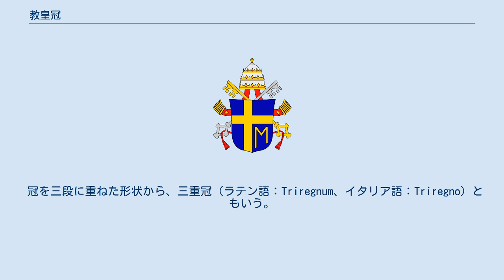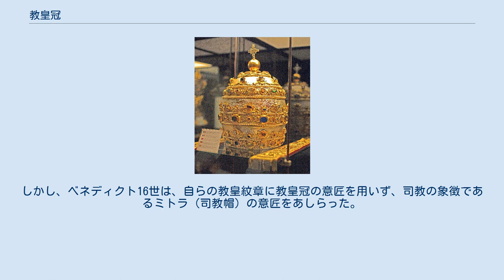教皇冠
キリスト教の服装・祭服・装身具
サン・ピエトロ大聖堂に保存されている教皇冠 教皇冠（きょうこうかん、ラテン語：Tiara、イタリア語：Tiara papale）は、ローマ教皇の地位を象徴する冠。
時代を通じて数多くの教皇冠が用意され、過去の冠の一部は現存している。
 冠を三段に重ねた形状から、三重冠（ラテン語：Triregnum、イタリア語：Triregno）ともいう。
 教皇冠は、教皇の地位を象徴する冠であり、金と宝石できらびやかに飾られた三重の冠の形状をしている。
冠自体の材質はバーメイル（金でめっきされた銀）。
この三重の冠の意味は、「司祭、司牧、教導の三権」を、また「天国・煉獄・（地上の神の国）教会」を象徴すると解されている。
 クレメンス5世（在位：1305年 - 1314年）のときに初めて戴冠され、パウロ6世（在位：1963年 - 1978年）のときまで戴冠が行われた。
 1962年から1965年にかけて行われた第2バチカン公会議の後、パウロ6世は主要な儀式においても教皇冠を使用せず、貧しい人々のために売却しようと考えた。
この結果、パウロ6世の教皇冠は1968年よりアメリカ合衆国・ワシントンD.C.の無原罪の御宿りの聖母教会にて展示公開されることとなり、収益は貧しい人々に用いられるものとされた。
 その後1975年の使徒憲章『ロマーノ・ポンティフィチ・エリジェンド』によって、教皇選出方法に関する改革が行われたが、教皇冠は制度としては存続した。
 次のヨハネ・パウロ1世（在位：1978年）、ヨハネ・パウロ2世（在位：1978年 - 2005年）、ベネディクト16世（在位：2005年 - 2013年）、フランシスコ（在位：2013年 - ）も教皇冠の戴冠を行わず、教皇冠の敬遠は半ば慣例となっている。
 バチカンの国旗、国章のいずれにも教皇冠の意匠があしらわれている。
 歴代教皇の紋章にも教皇冠はあしらわれており、ヨハネ・パウロ2世までこの慣習は続けられていた。
しかし、ベネディクト16世は、自らの教皇紋章に教皇冠の意匠を用いず、司教の象徴であるミトラ（司教帽）の意匠をあしらった。
フランシスコもこれに倣ってミトラをあしらったため、教皇紋章に教皇冠をあしらう慣習は過去のものとなりつつある。